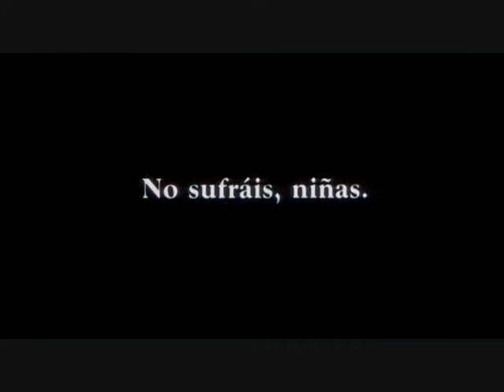escena mucho ruido y pocas nueces caste